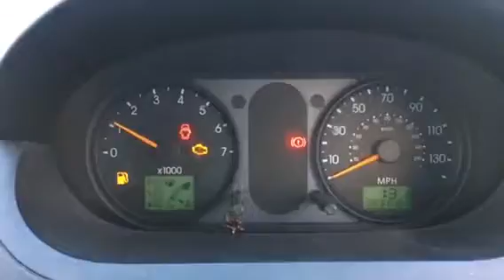T6791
Ford Fiesta